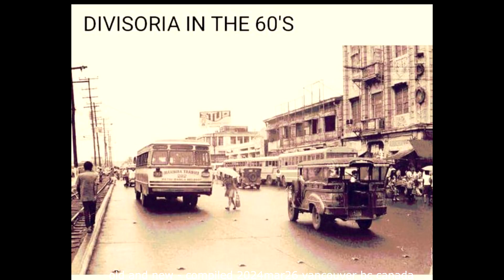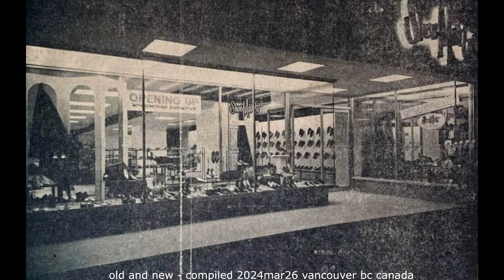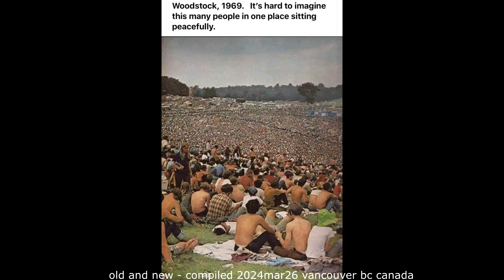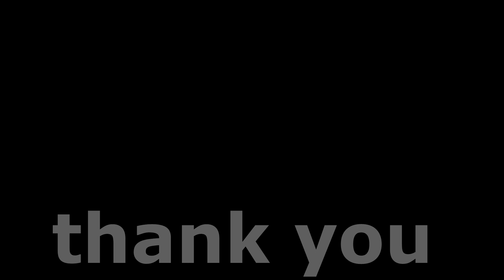hot legs red stewart bsc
old and new things around the world vancouver bc canada